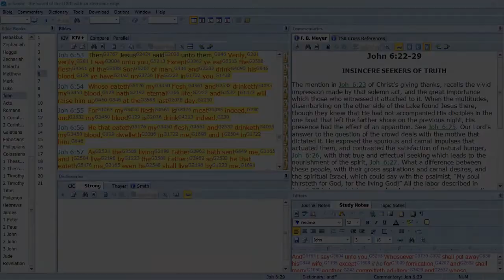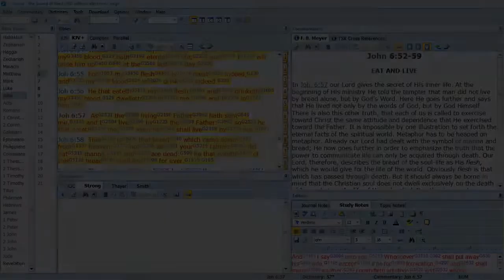Are You Being Fed By Bread Alone? Beware The Tables U Choose To Eat From - Life By EVERY Word Of God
I pray that you all may find your WAY Home -